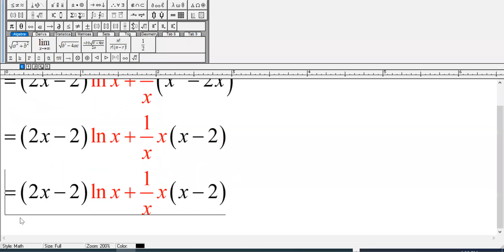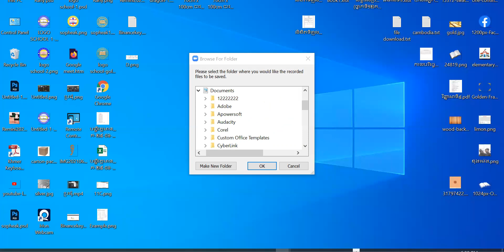រៀនផ្ទាល់មេរៀនដេរីវេតាមZoom -ថ្ងៃទី៩-(Part-13)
សូមអភ័យទោសរាល់កំហុសឆ្គងរាល់ពាក្យសម្តីនិងសម្លេងរំខានខ្លះៗ